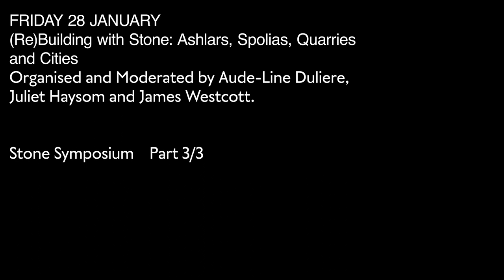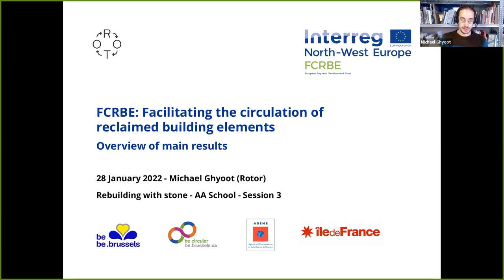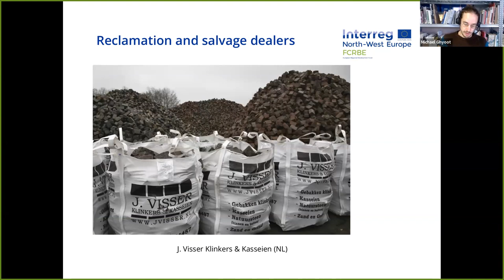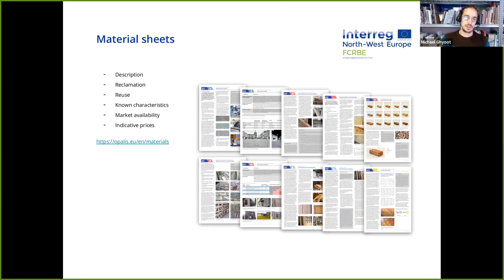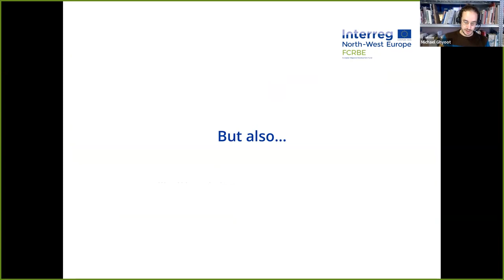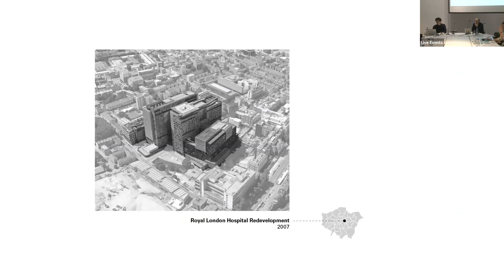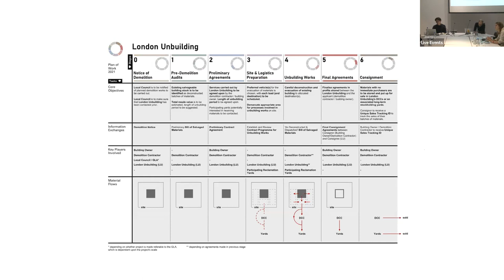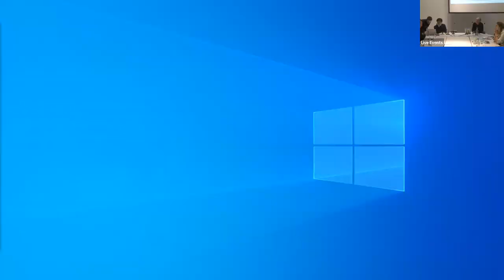(Re)Building with Stone: Ashlars, Spolias, Quarries and Cities - Part 3/3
Portland limestone, red ruby granite, tuff, travertine: from prehistoric cataclysmic events to perpetual sedimentations, cured for millions of years underground and laboriously extracted from the depth, manually or mechanically shaped and dressed, becomes a building product which is generically called “natural stone”.

This primitive structural material is the essence of architectural tectonics, but stone has culturally eroded to become merely a consumable and interchangeable ornamental surface. Larvakite granite is now Blue Pearl granite, as the geological appellation has given way to commercial branding. Sourcing colour specific stone from across the globe adds (sometimes doubles) to the embedded energy in extracting it locally. Although architectural history is a testimony of stone reuses and perennity, yesterday’s spolias have now become obsolete ponderous ashlars or single-use, frost-sensitive, micro-fissured claddings. Salvaged stone components are slow and costly to transport, store and recirculate within today's paradigm and are now systematically crushed as aggregates.

The first part of the symposium will uncover the embedded geological, structural and cultural values of stone and reflect on the craftsmanship and human toll involved in ‘first-hand’ stone extraction. The second part will pave the way for future salvaging practices and long term structural potential. Finally, the discussions will expand towards the ambitions for material recirculation at the city scale.